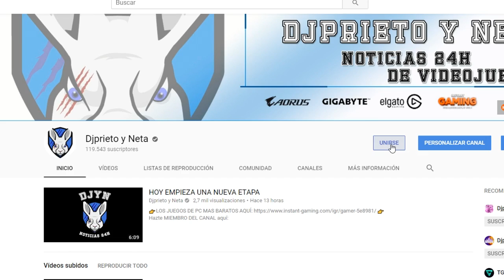NOTICIÓN | Destiny 3 podría haber comenzado ya su desarrollo | DETALLES